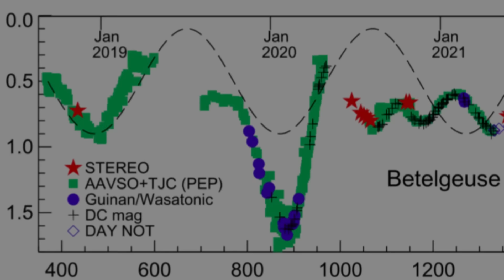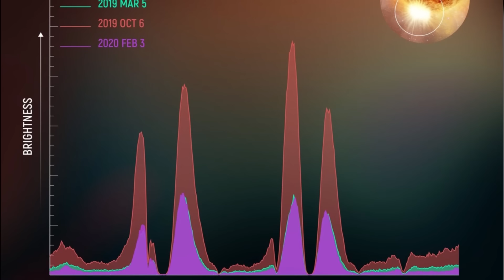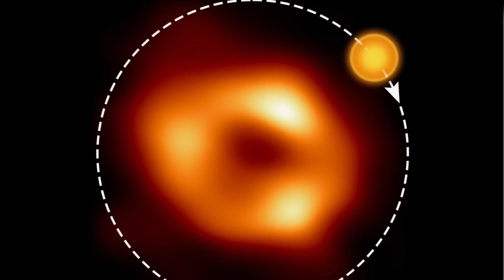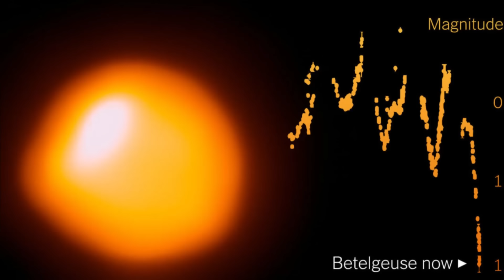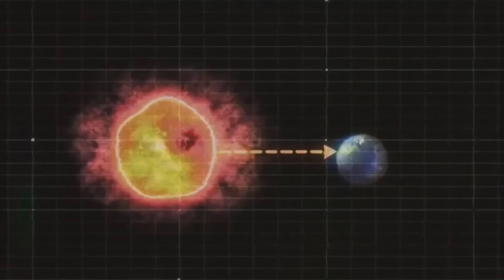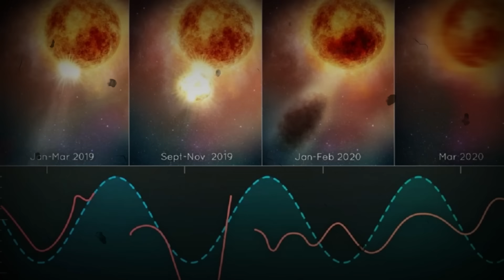HACE 1 MINUTO: ¡El Telescopio James Webb Anuncia Un Inquietante Descubrimiento Sobre Betelgeuse!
El Telescopio James Webb ha realizado un inquietante descubrimiento sobre Betelgeuse, una supergigante roja ubicada en la constelación de Orión.
Betelgeuse, conocida por ser una de las estrellas más brillantes en el cielo nocturno, ha sido objeto de estudio durante décadas debido a su comportamiento inusual. Sin embargo, gracias a la precisión y capacidad de observación sin precedentes del Telescopio James Webb, los científicos han logrado obtener datos sorprendentes y esclarecedores.
La observación detallada de Betelgeuse revela que la estrella ha experimentado una disminución significativa en su brillo y tamaño en comparación con mediciones anteriores. Esta reducción drástica en su luminosidad ha dejado perplejos a los expertos, ya que Betelgeuse es conocida por su brillo excepcional y su papel destacado en la constelación de Orión.
Además de la disminución en el brillo, el Telescopio James Webb ha detectado cambios inusuales en la temperatura superficial de Betelgeuse. Estos cambios podrían indicar perturbaciones en las capas externas de la estrella, lo que plantea preguntas sobre su evolución y futuro.
Este descubrimiento ha llevado a los científicos a plantear varias teorías para explicar el comportamiento inusual de Betelgeuse.